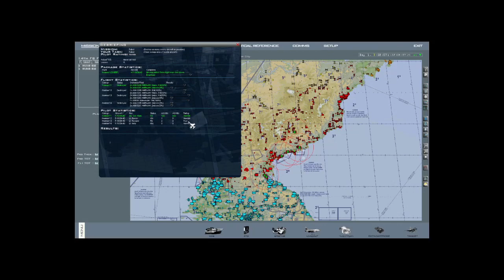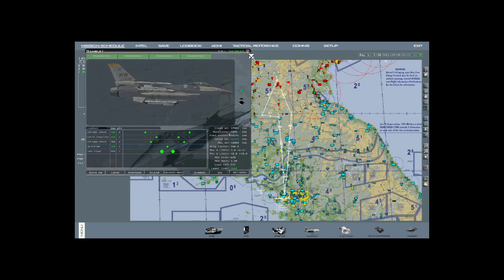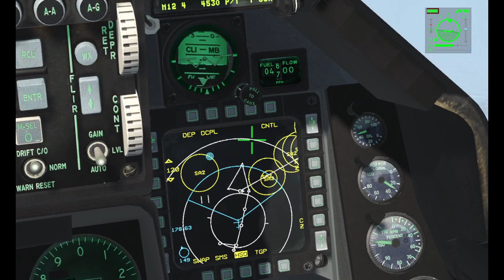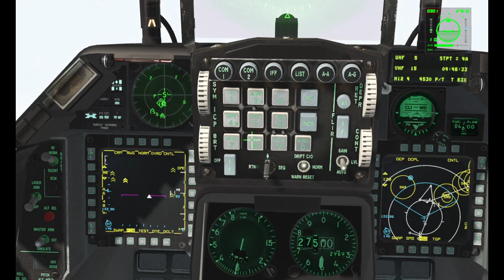KTO Sweep Mission - Tiger Spirit - Falcon BMS 4.37.3 - Cold Day In Hell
Falcon BMS 4.37 is ready for download! Enjoy the new Launcher, UI, VR... This is the next step forward for BMS before our terrain major revamp...

Benchmarksims is proud to announce that Falcon BMS 4.37.3  is out!

Falcon BMS 4.32 was officially released as a modification to Falcon 4.0 by Benchmark Sims, a community driven development team. The team is comprised of passionate and talented developers from all over the world, who work tirelessly for the love of the sim and the community.

Falcon BMS will always be a free modification providing you own an original copy of Falcon 4.0.

The team at Benchmark Sims is committed to keeping the Falcon Legacy alive and strong!

Please take note that I only play these games for enjoyment and education; I have no intention of advocating for or supporting any wars.

Nor do I endorse any political party in the nation.